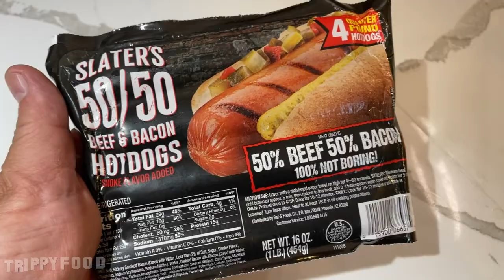Slater's 50/50 beef and bacon hot dogs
SoCal burger lords Slater's 50/50 have made a name for themselves blending half beef and half bacon for their burgers and hot dogs; well now you can get the hot dogs at your grocery, and on this installment of I Never Sausage A Thing, Val grills one up

Follow Trippy Food on Twitter at @TrippyFood
Check us out on TikTok at @Val_TrippyFood